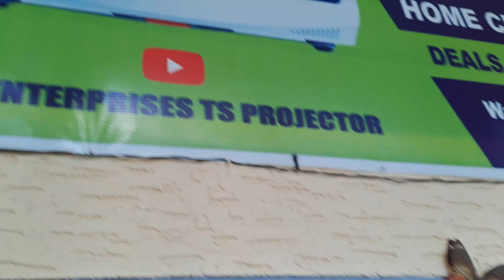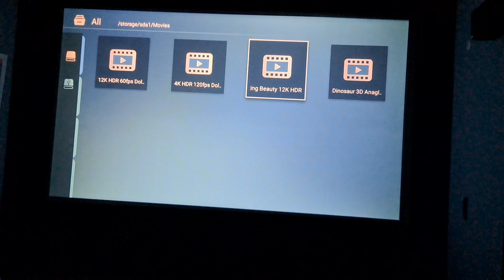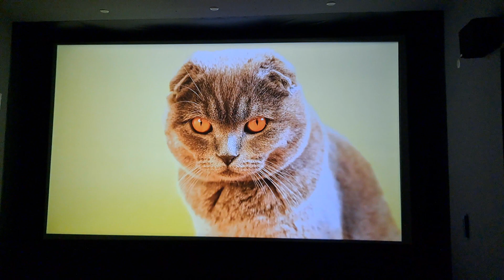PROJECTOR MODEL TS-LT-20A 9200 LUMENS FULL HD 1080P 4K 8K PROJECTOR BHOPAL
Model TS-LT20A
Native Resolution 1920x1080p ( 4K Support )
1+8GB,Bluetooth,Wi-Fi,Air-Play,Casting,YouTube,
Play Store.
3D Support YES-Anaglyph
Functionality Remote & Manual Touch Panel
Lamp Life
Input/output
Interfaces
Input Interfaces
Basic HDMI,USB,AV, 3.5 audio, Ethernet
MPEG, MPG, AVI, MP4, XVID, etc.